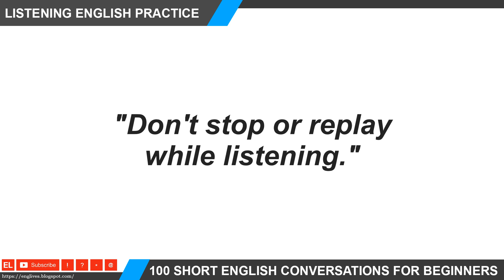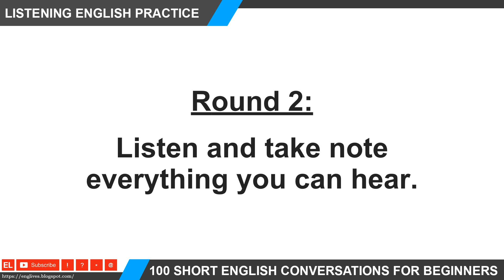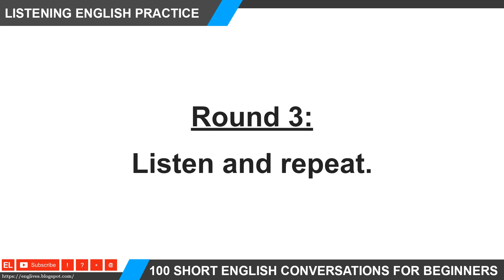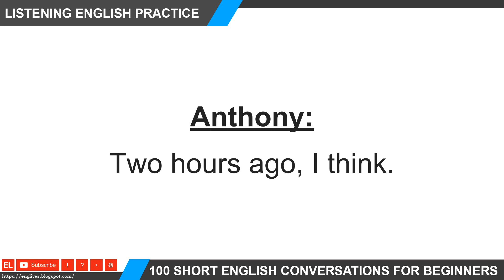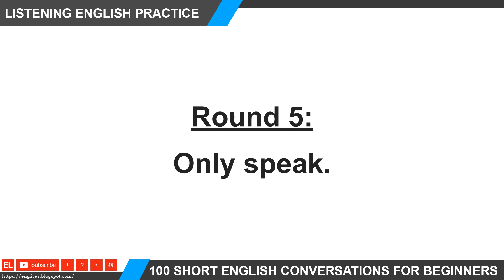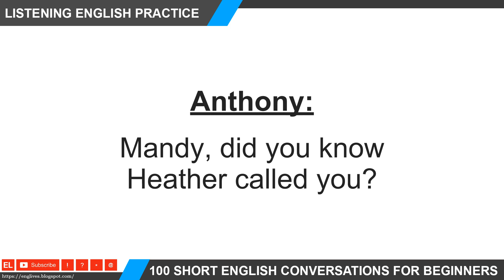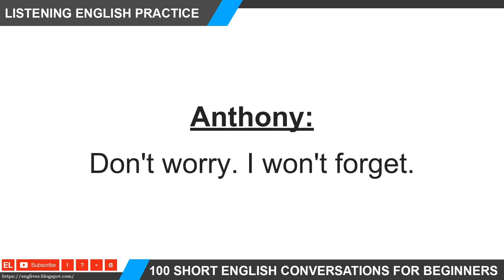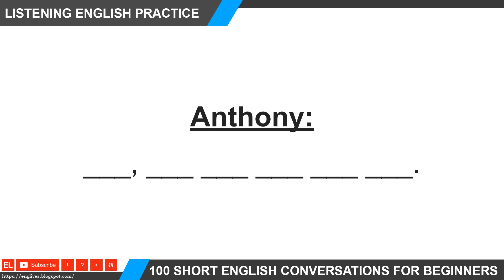Listening English Practice 086 ★ Missed call